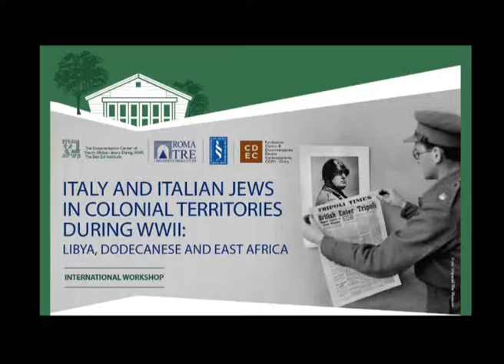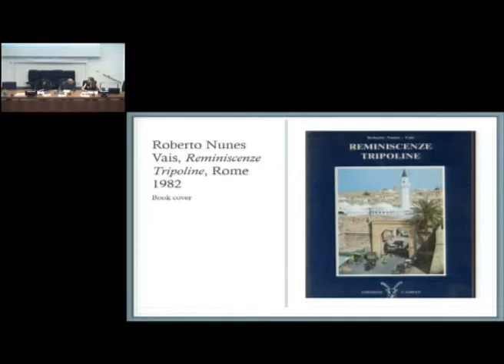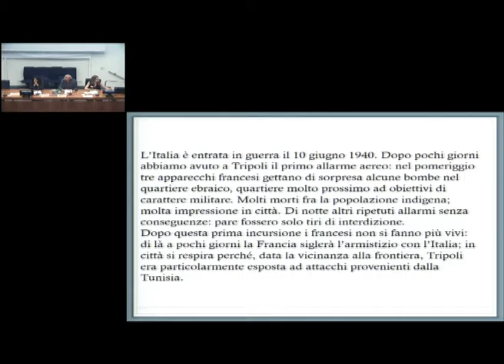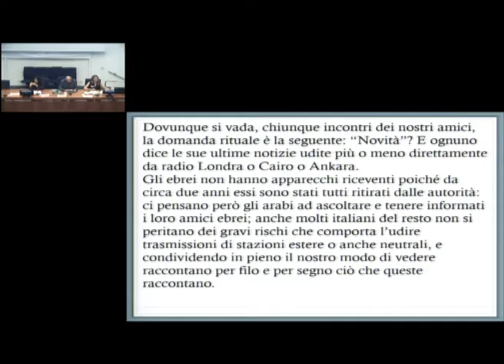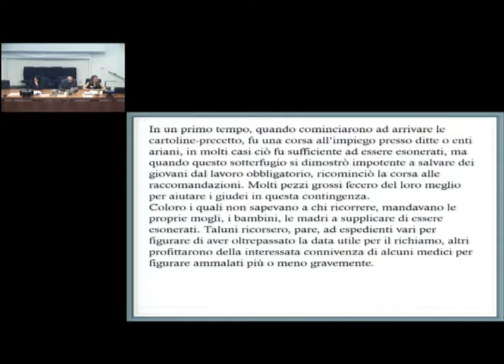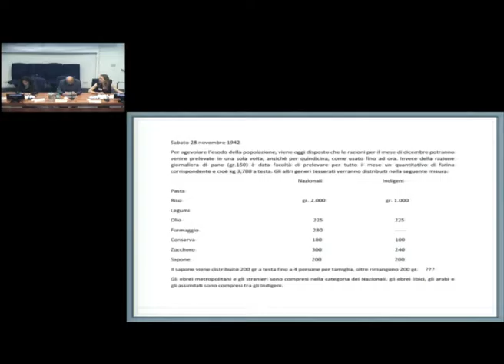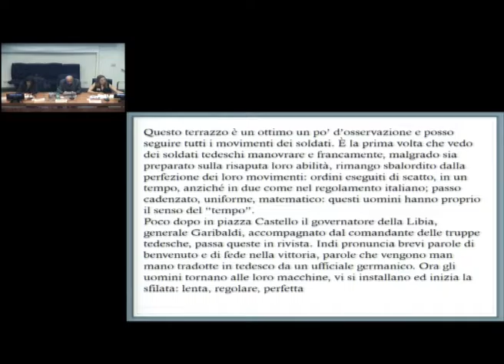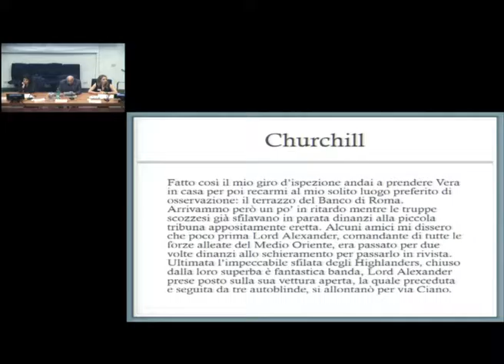2. Barbara Spadaro and Dan Nunes-Vais, Memory and History of Italian Jews in Libya